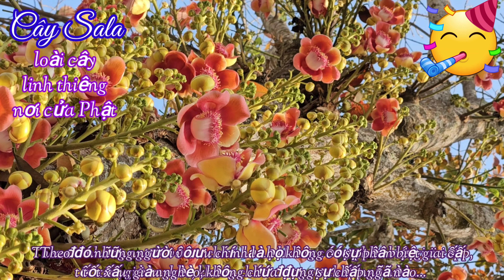cây hoa sala siêu đẹp ( cây vô ưu, cây đầu lân) loài cây linh thiêng nơi cửa Phật